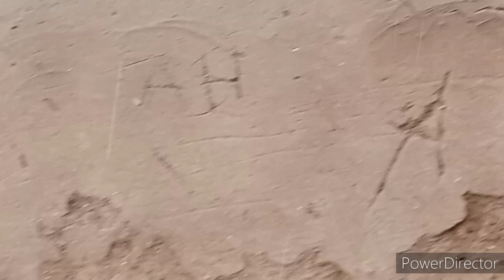Gaon Main Bearish aur Mud house||village life Pakistan